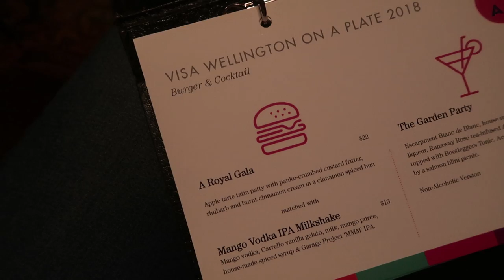Destroying our bathroom | Renovation vlogs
This week I had some fun bashing some walls down and properly starting our bathroom renovation - it's all go from now on!